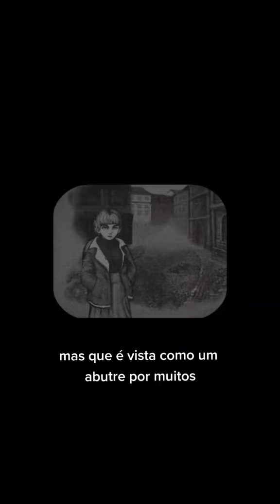Transformação da Karin vai te SURPREENDER *Moonscorch* (Fear & Hunger: Termina)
Ou chave pix aleatória: 847ea8ec-bf08-494f-a536-dde812df6a75

Agradeço muito ao apoio de todos e vamos que vamos! 😍

Música por: Karl Casey  @WhiteBatAudio ​